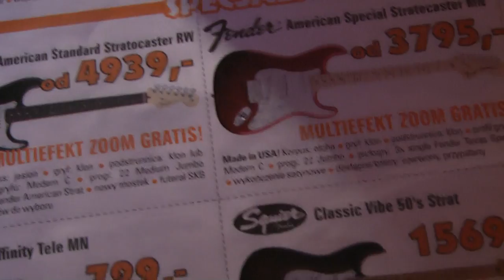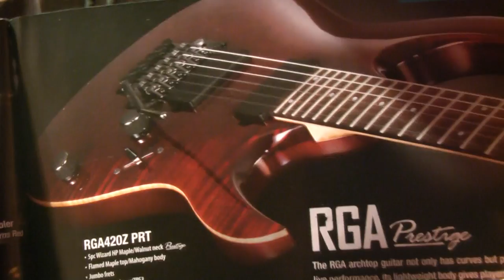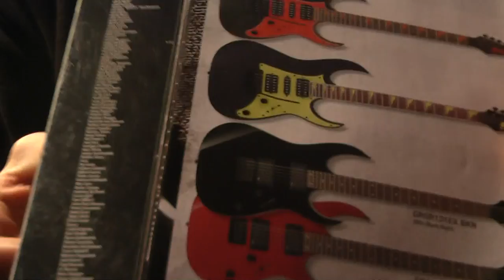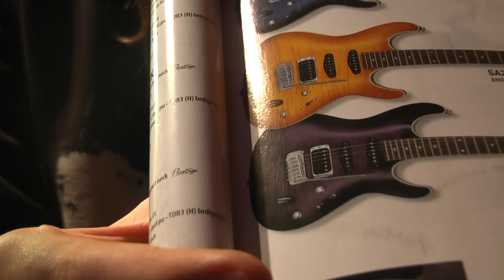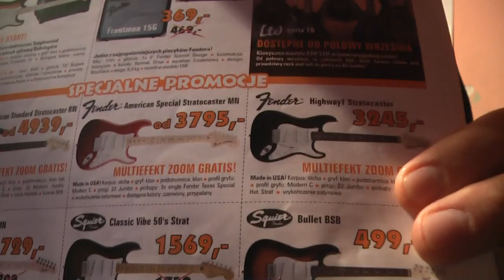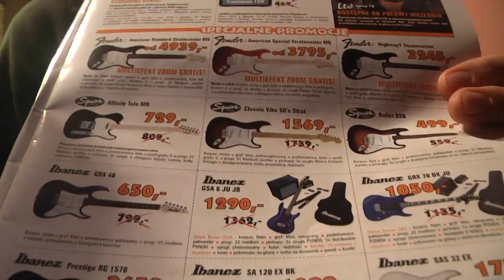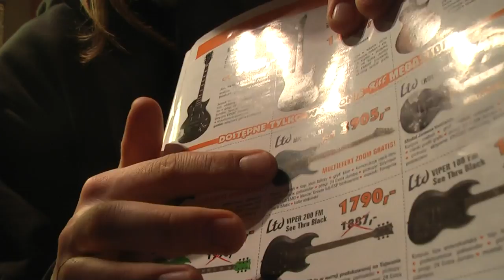Jakie gitary do grania metalu - Lekcje gry na gitarze Wojtek Pietraszek